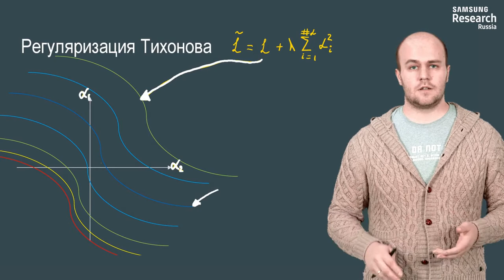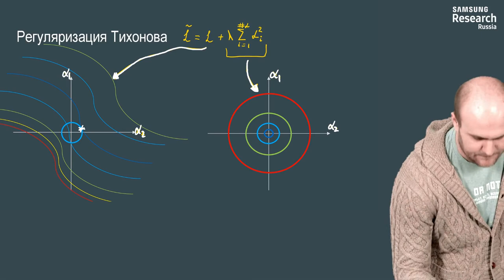Нейронные сети и компьютерное зрение - 143 урок. Регуляризация и нормализация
Автор: Михаил Романов, Игорь Слинько, Николай Капырин

Задание для закрепления:

Чем являются переменные \alpha_iα i  в наших примерах?

Выберите один вариант из списка:

* параметры нейронной сети

* результаты после регуляризации

* коэффициенты регуляризации

* тренировочные примеры